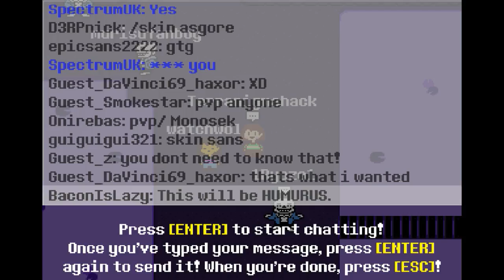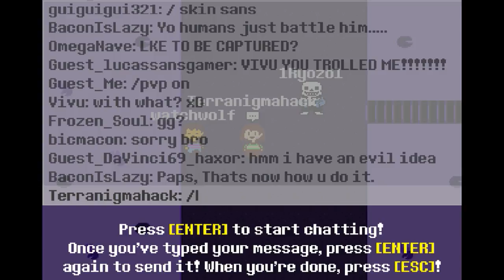UNDERTALE DON'T FORGET#1 | EXPLOROING THE GAME AND BEING SILLY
Undertale don't Forget random gameplay